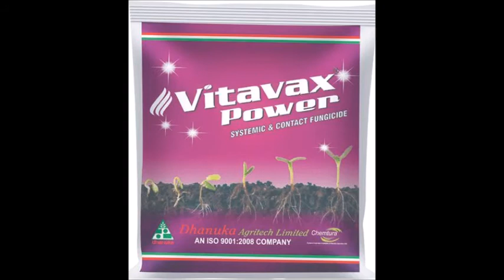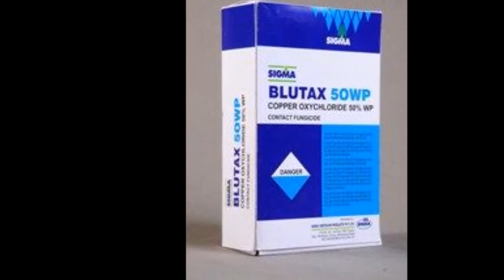4 Management of Wilting complex Odia DoA Angul Odisha